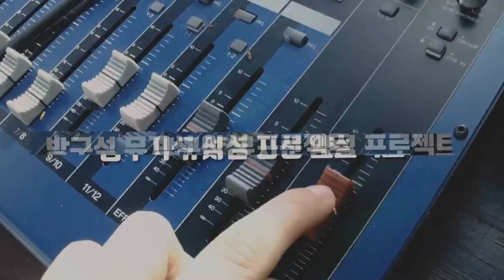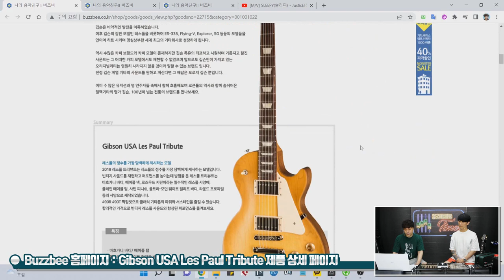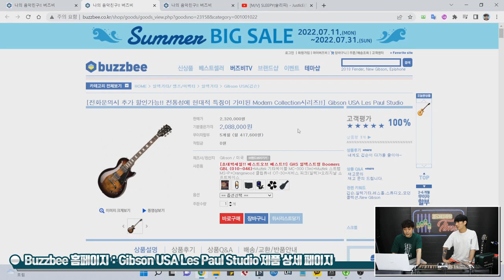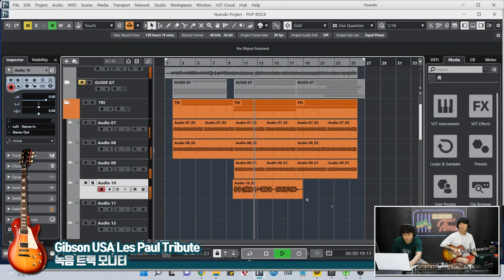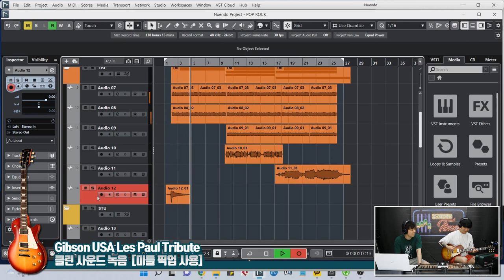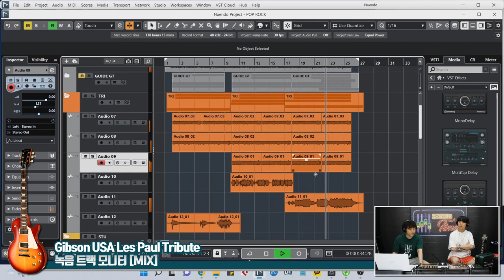[RecordingTimes 495회] 레코딩 세션 타임즈 : 팝&락 1편-Gibson USA Les Paul Tribute